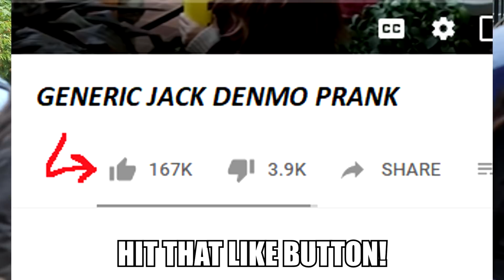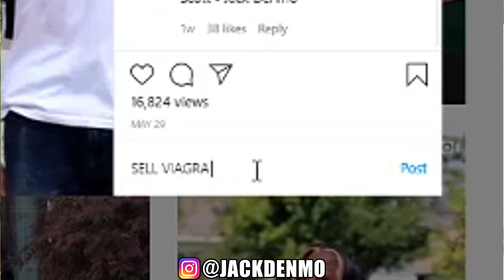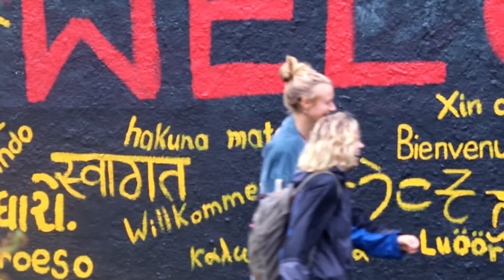Aggressively Drinking Mouthwash!!